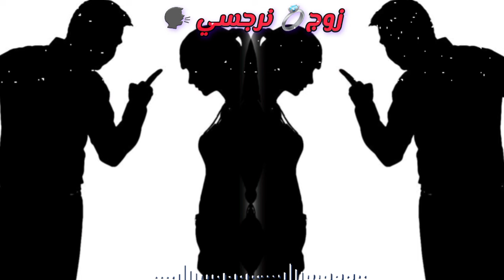كيفية تعامل مع زوج 💍مهمل ونرجسي 🗣 مع دكتورة "أمل نعامي "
⚠️ ملاحظة ⚠️

🔈صوت الأستاذة أمال نعامي من برامجها  《نصيحة أمل 》و《سيدة النساء》
علي الإداعة ميد راديو 📻

الأستادة . أمال نعامي

👩‍🎓 حاصلة علي الدكتواره في العلوم الشرعية

 👩‍🎓 تخصص أصول الفقه باحتة في القضايا الفقهية المعاصرة .

أخصائية في الارشاد النفسي والتربوي .

مدربة في مجال التربية البشرية

معالجة بالطاقة الحيوية والتنويم الإيحائي .